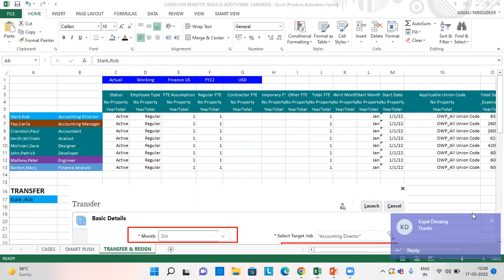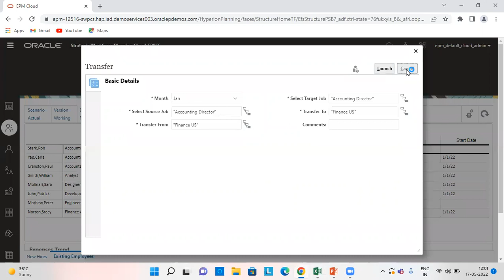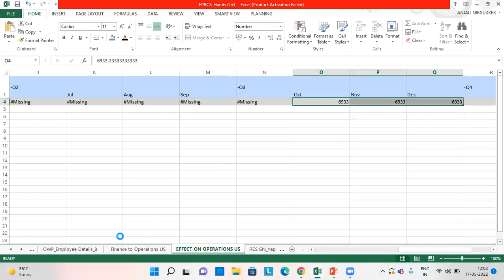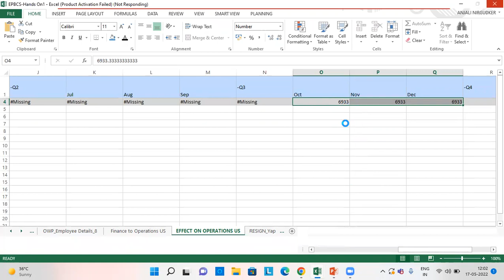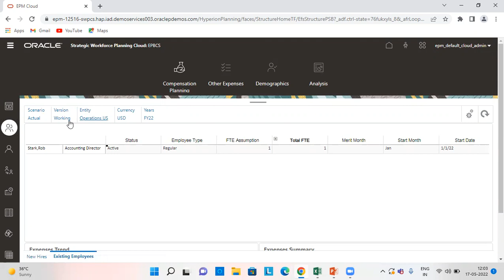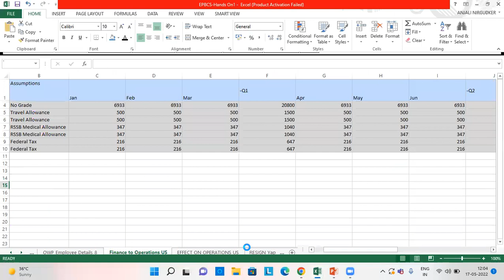Oracle Workforce Planning Transfer and Resign | Oracle Workforce Planning Employee Transfer | BISP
In this video tutorial, we will explain Oracle Workforce Planning Transfer and Resign.
Learn Oracle Planning Workforce.